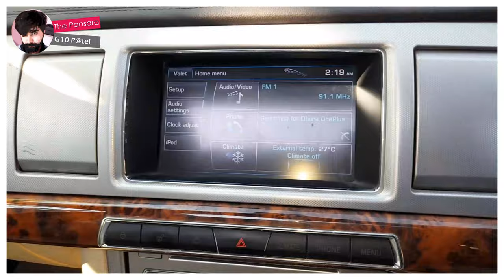VLOG #09 - Jaguar XF(How Alive Are You?)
Hello Guys,

I got a chance to drive Jaguar XF, i have tried to showcase Exterior and Interiors of it.

Regards,
G10